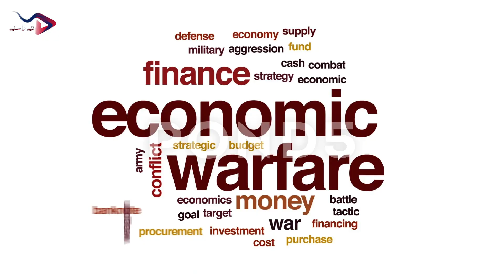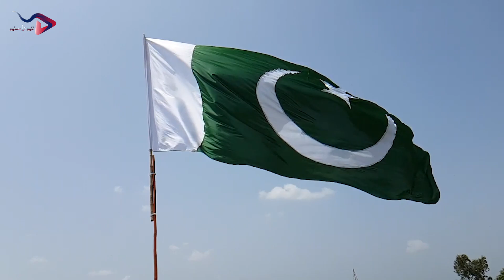Mcdonald’s CEO Warns of hit From Boycott | Naye Rastey